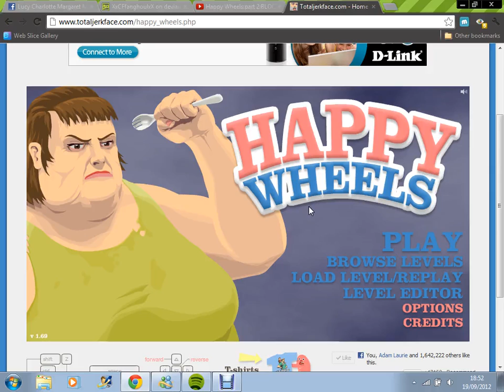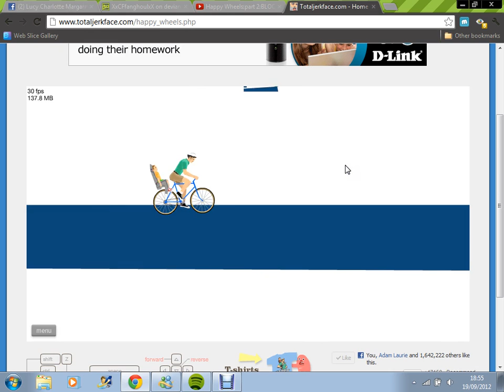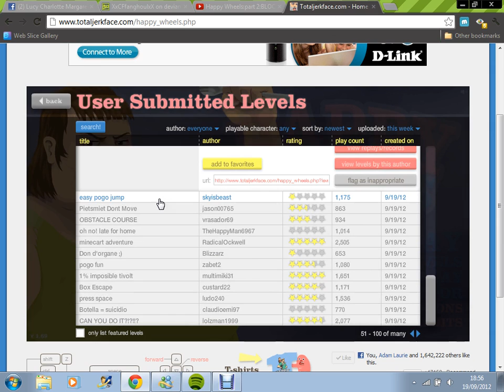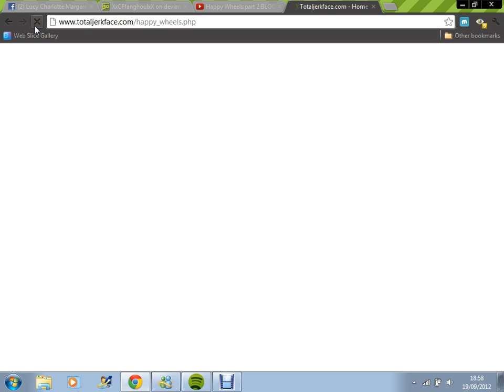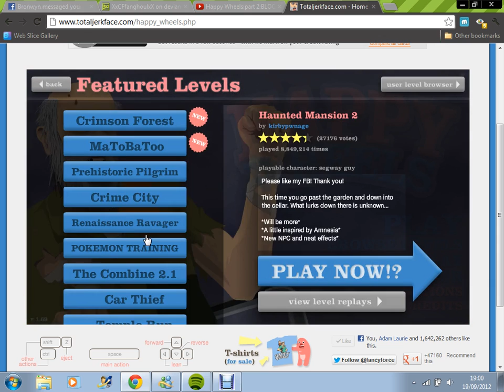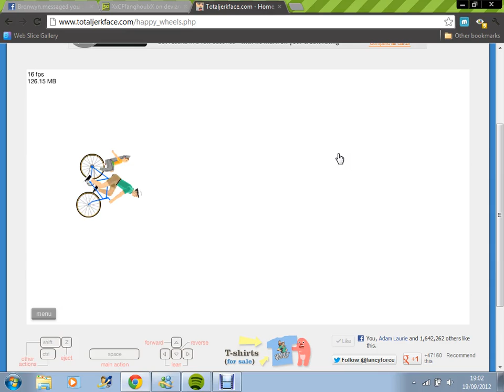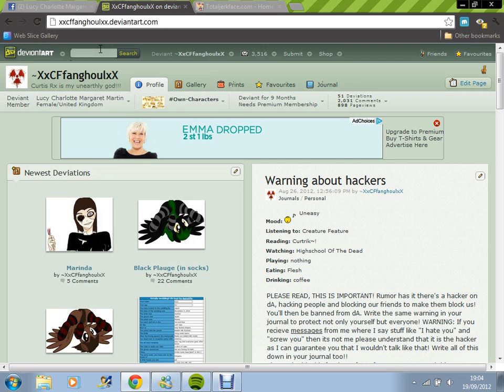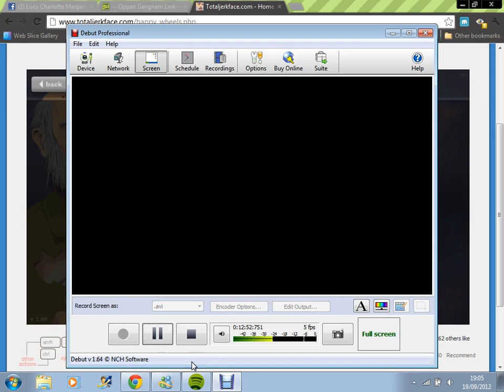Let's play HAPPY WHEELS!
Hey folks I has the cold so I couldn't speak well and sorry if the quality is a little shitty.